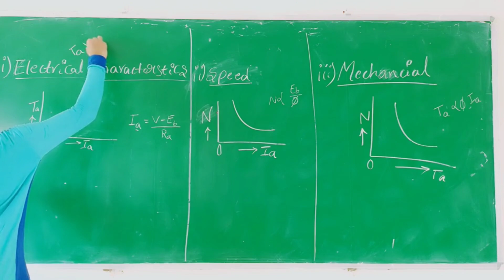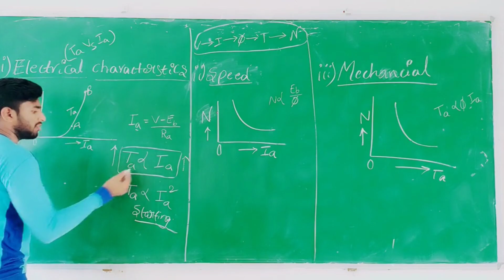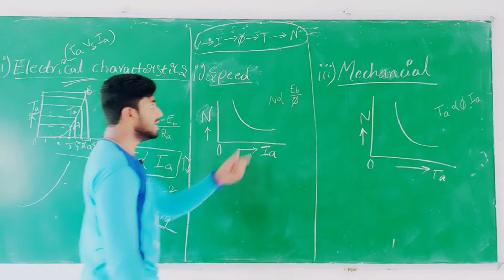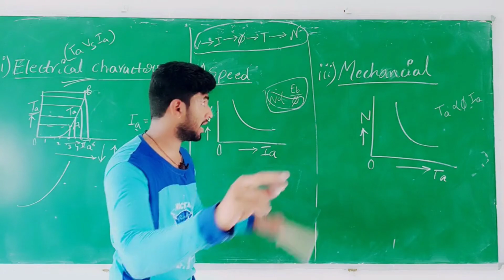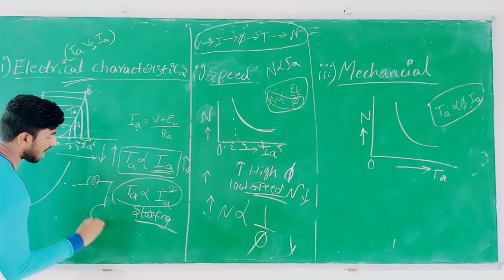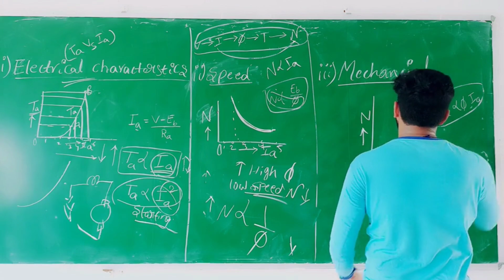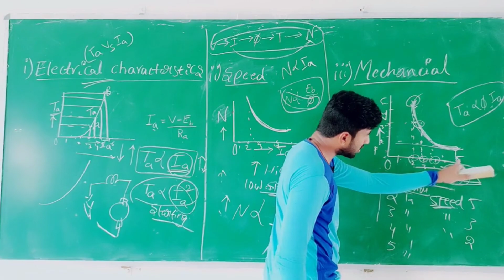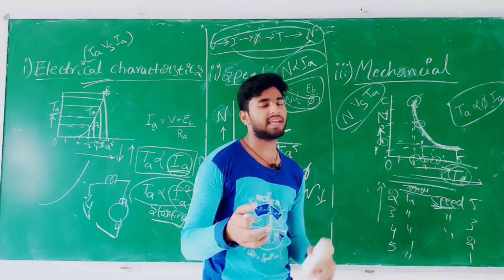Characteristics of Dc series motor part-2in Telugu#youtubeshorts#viral#youtube#viralvideo#electrical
Characteristics Of DC Motors

By Kiran Daware DC Machines

Generally, three characteristic curves are considered important for DC motors which are, (i) Torque vs. armature current, (ii) Speed vs. armature current and (iii) Speed vs. torque. These are explained below for each type of DC motor. These characteristics are determined by keeping the following two relations in mind.
Ta ∝ ɸ.Ia and N ∝ Eb/ɸ
These above equations can be studied at - emf and torque equation of dc machine. For a DC motor, magnitude of the back emf is given by the same emf equation of a dc generator i.e. Eb = PɸNZ / 60A. For a machine, P, Z and A are constant, therefore, N ∝ Eb/ɸ

Characteristics Of DC Series Motors

Torque Vs. Armature Current (Ta-Ia)

This characteristic is also known as electrical characteristic. We know that torque is directly proportional to the product of armature current and field flux, Ta ∝ ɸ.Ia. In DC series motors, field winding is connected in series with the armature, i.e. Ia = If. Therefore, before magnetic saturation of the field, flux ɸ is directly proportional to Ia. Hence, before magnetic saturation Ta α Ia2. Therefore, the Ta-Ia curve is parabola for smaller values of Ia.

After magnetic saturation of the field poles, flux ɸ is independent of armature current Ia. Therefore, the torque varies proportionally to Ia only, T ∝ Ia.Therefore, after magnetic saturation, Ta-Ia curve becomes a straight line.
The shaft torque (Tsh) is less than armature torque (Ta) due to stray losses. Hence, the curve Tsh vs Ia lies slightly lower.

In DC series motors, (prior to magnetic saturation) torque increases as the square of armature current, these motors are used where high starting torque is required.

Speed Vs. Armature Current (N-Ia)

We know the relation, N ∝ Eb/ɸ

For small load current (and hence for small armature current) change in back emf Eb is small and it may be neglected. Hence, for small currents speed is inversely proportional to ɸ. As we know, flux is directly proportional to Ia, speed is inversely proportional to Ia. Therefore, when armature current is very small the speed becomes dangerously high. That is why a series motor should never be started without some mechanical load.

But, at heavy loads, armature current Ia is large. And hence, speed is low which results in decreased back emf Eb. Due to decreased Eb, more armature current is allowed.

Speed Vs. Torque (N-Ta)

This characteristic is also called as mechanical characteristic. From the above two characteristics of DC series motor, it can be found that when speed is high, torque is low and vice versa.